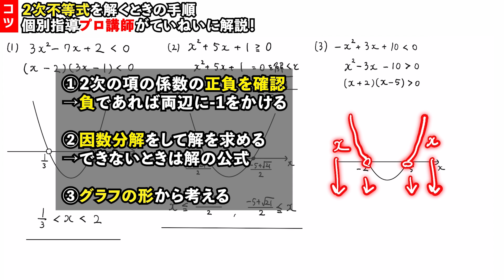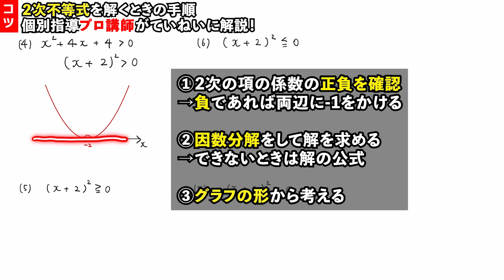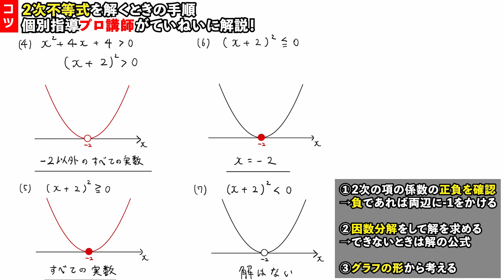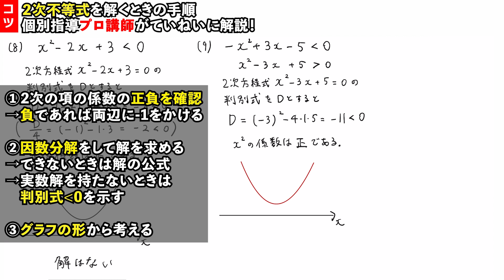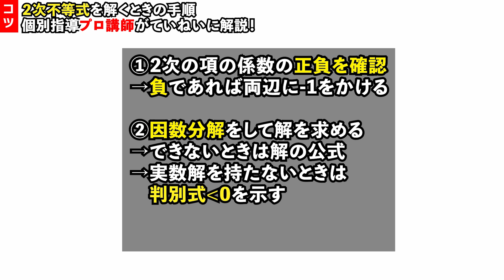【高校数学】２次不等式はこれでマスター！この手順通りに考えれば解けちゃう【数学のコツ】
■チャプター
0:00 基本パターン（D›0）
3:46 悩みやすいパターン①（D＝0）
6:07 悩みやすいパターン②（D‹0）
8:22 まとめ

■関連動画
・【高校数学】テスト直前の高校１年生は必見！因数分解はこの手順で考えると上手くいく！【数学のコツ】
・実はコスパがいい!?文系も理系も入試に関わってくる『統計的な推測』について
・【高校数学】模試に向けて今からでも間に合う！統計的な推測 2週間完成【①確率変数と確率分布、期待値、分散、標準偏差、確率変数の変換】
・【高校数学】統計的な推測 2週間完成【②同時分布、確率変数の和の期待値、独立な確率変数】
・【高校数学】模試に向けて今からでも間に合う！統計的な推測 2週間完成【③二項分布】
・【高校数学】正規分布はこれ１本でマスター！統計的な推測 2週間完成【④正規分布】

■動画情報
科目：数学